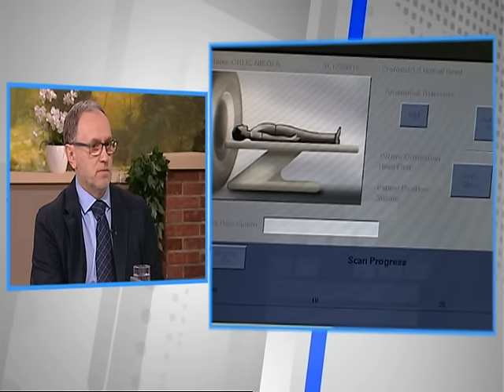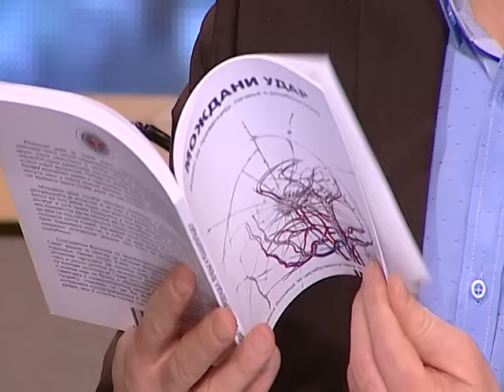Dobro Jutro - Jovana & Srdjan - dr Milan Savic - 24.01.2017.